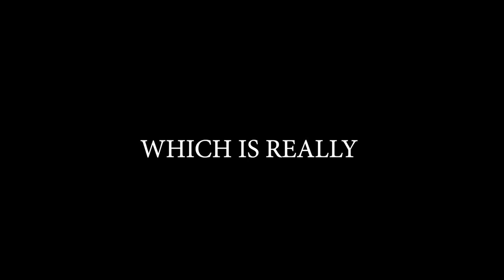Brawlhalla Ranked Road To DIAMOND Part 88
Sup guys!!

I'm plat again :D
shout out to Caspian though lol

Anyway

PEACE!